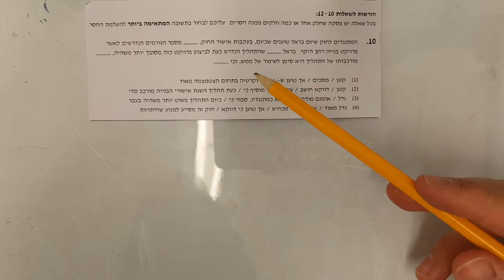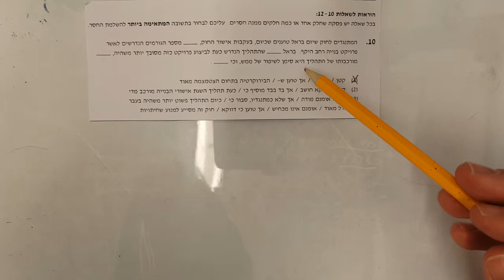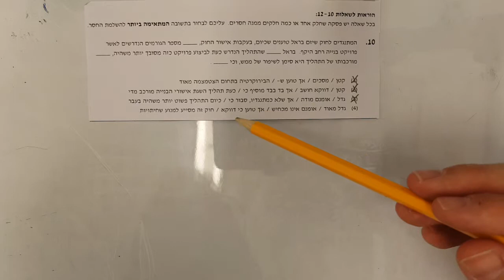בחינת פסיכומטרי חורף 2018 פרק מילולי 1 שאלה 10